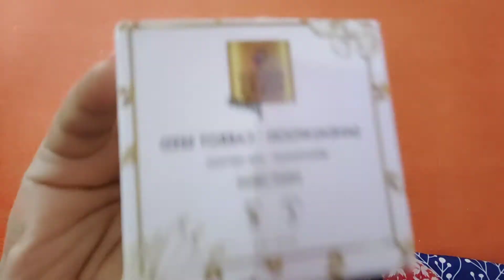Night cream /good vibes sandalwood carrot seed Night cream/🔥 brighten your skin#lina lifestyle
Hi friends how are you doing today video is useful for skin care routine at night time.so it is
In very affordable range just In250Rs on purple.

on all the products sponsored or not I will give my honest Review.
The products shown or Reviewed in this channel are the products I like to used.
Im not a licensed Professional Advice or Medical practitioner.so always make sure you consult a Professional in case you need help.

If u like my video is useful for you do